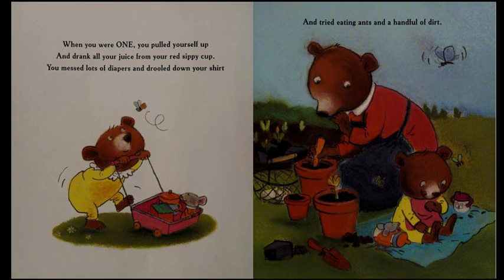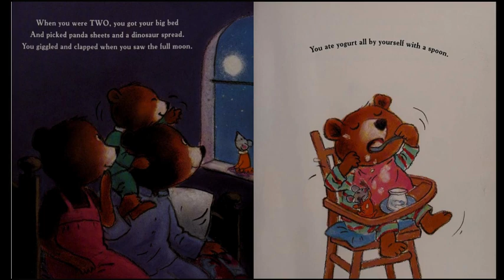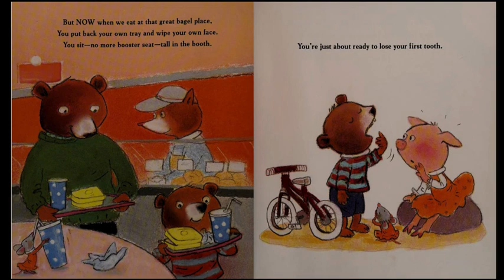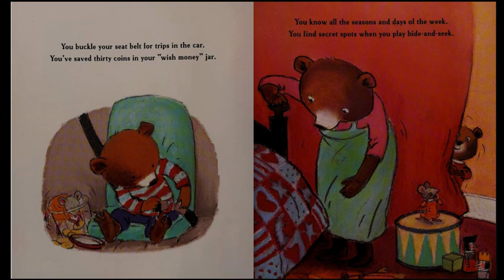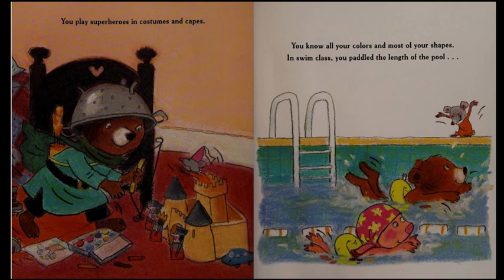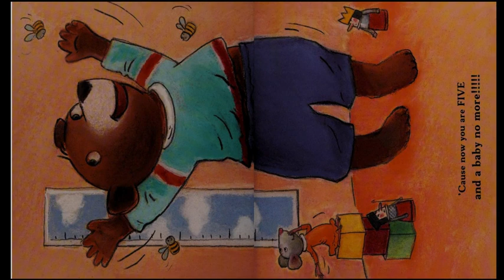On the way to kindergarten -AR read aloud -Accelerated Reader Channel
On the Way to Kindergarten
Kroll, Virginia

A mother describes the increasing accomplishments of her five-year-old, from crying and sleeping to riding a tricycle and then preparing for school.